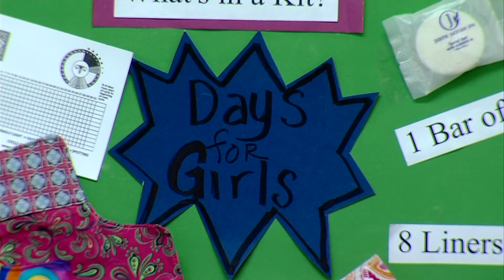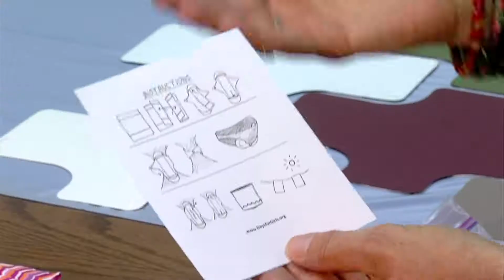Days For Girls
Step inside a basement room inside an office complex in Orem and you'll see some very busy ladies at work. They are cutting, and sewing, and assembling something that is very personal and important to young women all across the world. Pictures of these girls hang on the walls as reminder of what this work is really all about.
The project is called Days for Girls.
"Days for Girls is an organization that helps girls that don't have feminine hygiene [products]," said Debbie Young, the regional coordinator for the Utah chapter of the organization.
It's something most humanitarian-minded people don't think about. Usually, relief efforts to poverty stricken countries includes, food, water, or clothing, but not feminine hygiene items.
"I think it's a shock to all of us, me included," said Young. "I think we just assumed that in this day and age all these girls would have this available to them."
But they don't, and many of the volunteers found out first hand as they traveled to some of the third world countries in Central America, or in Haiti and Africa. They noticed girls were not showing up for school because they had nothing to use for their periods.
"When we give these kits out we teach them about their menstruation and about basic hygiene and often times my experience has been that they are learning this for the very first time," said Young.
"That's one of the exciting things about this," said volunteer Julie Treadwill. "When the girls received their kits they are given an anatomy lesson about how their cycle works, what this is all about, that this is not a curse this is a blessing."
The women say many of the girls think they were infected with some kind of deadly virus.
"In many countries blood is associated with death, disease and dying, and so their first thought is they have some horrible disease," said volunteer Melissa Clark.
Each kit comes with two cloth shields that attach to their underwear, and eight washable cloth pads. The material and fabric is made to last three years.
Also in the kit, "each girl gets two pair of underwear, a wash rag, and then an extra zip lock bag," said Treadwill. "And they get an instructional sheet that shows them without words what we taught them. And on the back is a way to chart their cycle for an entire year."
The Days for Girls chapter in Utah started two years ago, and in the last six months volunteers have delivered 10,000 kits to 27 different countries. Last year they gave out 20,000 kits. The international Day for Girls organization was started back in 2008 and have given out about 200,000 kits throughout the world in 70 different countries.
The volunteers only hope to give out tens of thousands of more in the future.
"We do this because women get this," said Treadwill.
"We are blessed with so much. There is no reason that girls should be suffering and not have access to feminine hygiene," said Young.
"That's why this kit is called Days for Girls. It gives the girls back days of their lives and allows them to be educated," said Volunteer Melissa Clark.
Utah is producing the most kits in the country right now with 20 different chapters in the state.